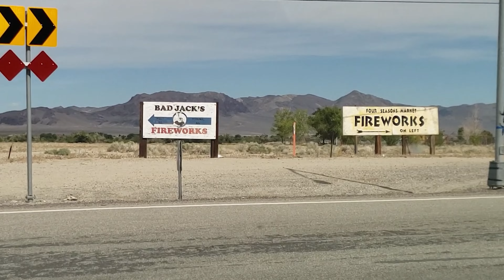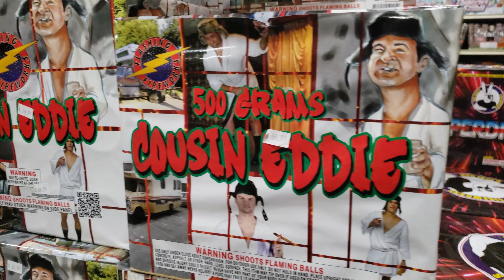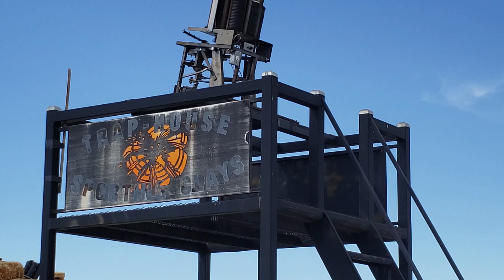Traveling Deep In Nevada To Hunt For Fireworks and Exploring Abandoned Gun Range